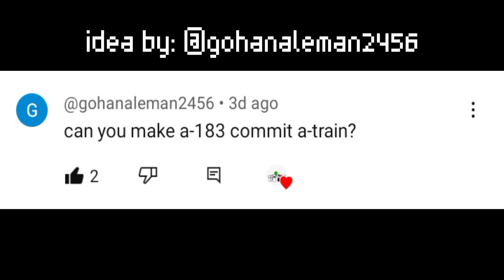A-183 becoming a train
0:00 - Start
0:18 - Poor A-10
0:32 - RUN